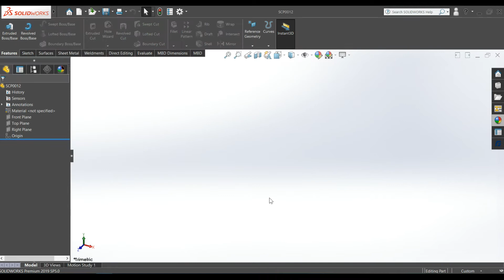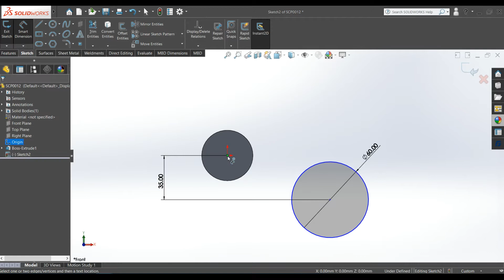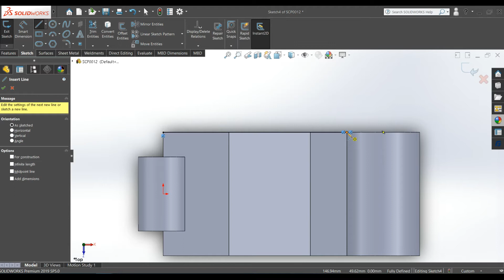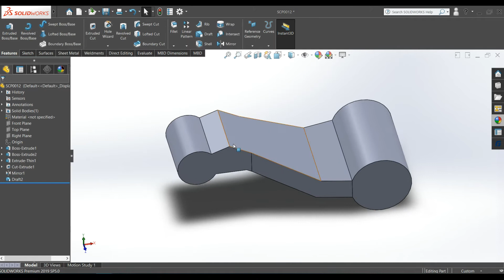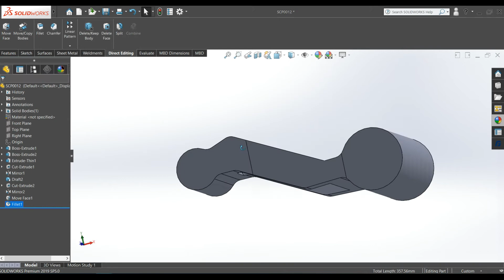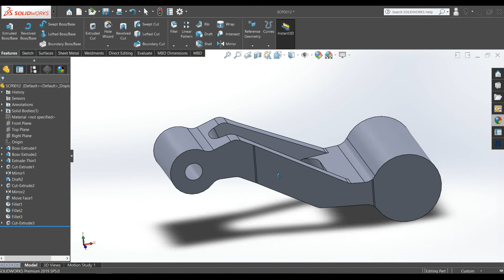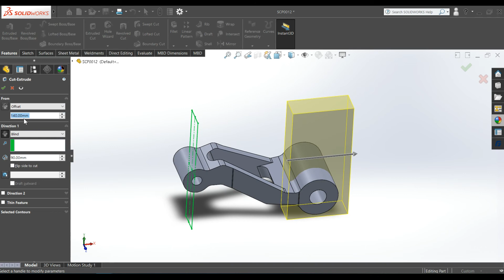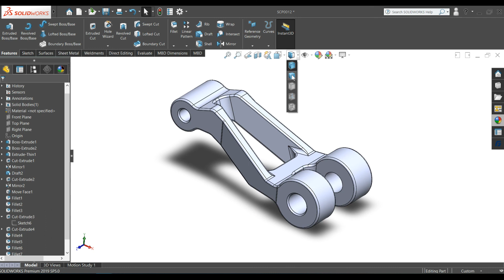Casting Part design in Solidworks.SOLIDWORKS TUTORIAL# 52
SOLIDWORKS TUTORIAL# 52_ Casting_ Part